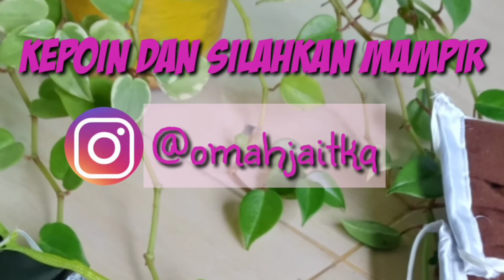Protokol Cegah Covid ala Hanum